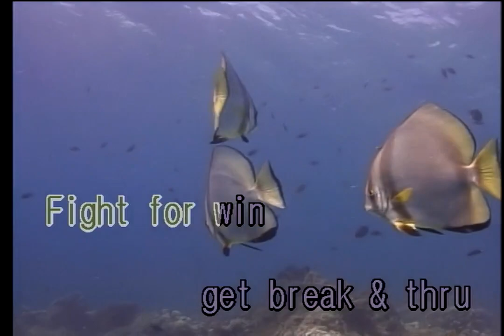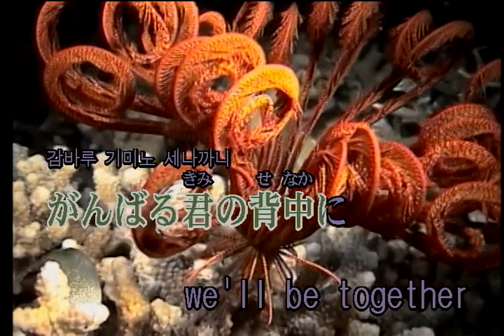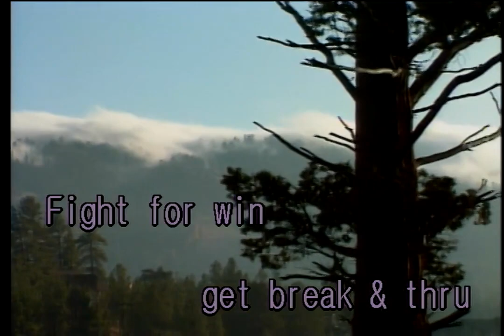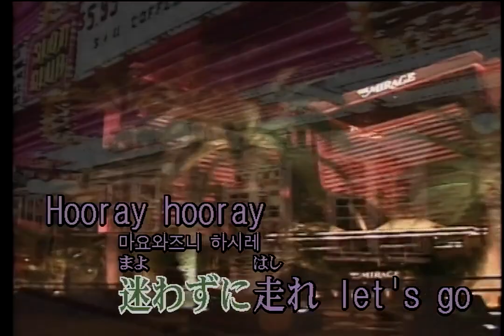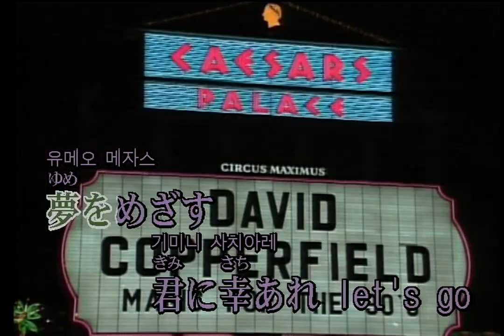NEWS - 希望～Yell～ (희망 ~Yell~) (KY 41754) 노래방 カラオケ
NEWS - 希望～Yell～ (희망 ~Yell~)
KY 싱쿠스 라이브 [Roland SC-88]